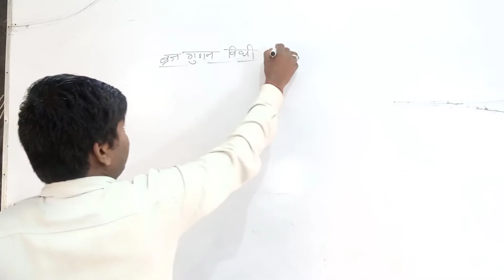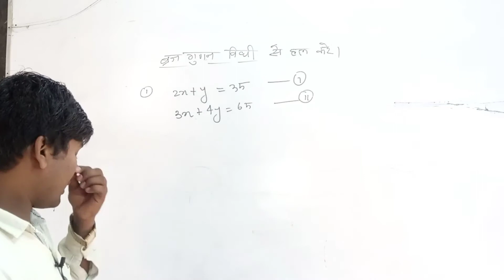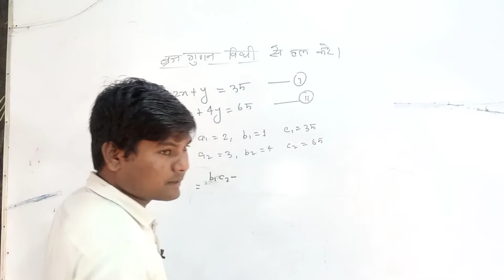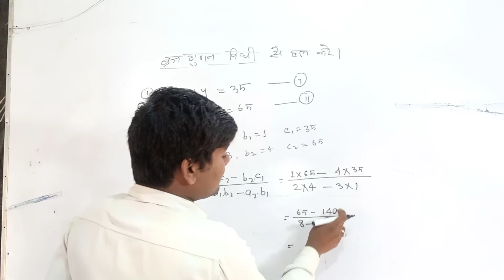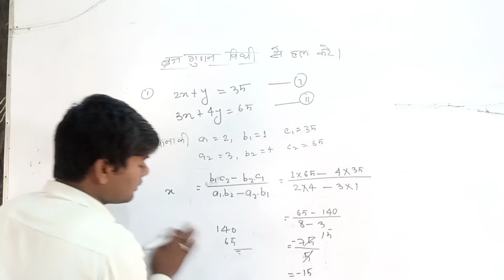वज्रगुणन विधि समीकरण | vajragunan vidhi samikaran class 10 | vajragudan vidhi equation#rafelclass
वज्र गुणन विधि 1 महीने का बच्चा भी बहुत ही आसानी से बना सकता है। class 10th important question।
वज्रगुणन विधि समीकरण | vajragunan vidhi samikaran class 10 | vajragudan vidhi equation

वज्र गुणन विधि cross multiplication method class 10 mathematics NCERT CBSE exercise 3.5 equations class10thmathematics ncertmathssolution slstudio_academy slstudypoint crossmultiplicationmethod वज्रगुणनविधि एस‌एलस्टडीप्वांइंट